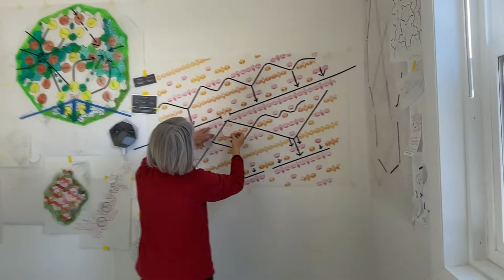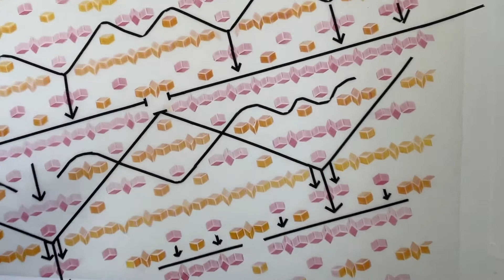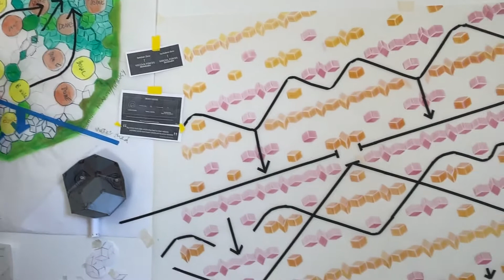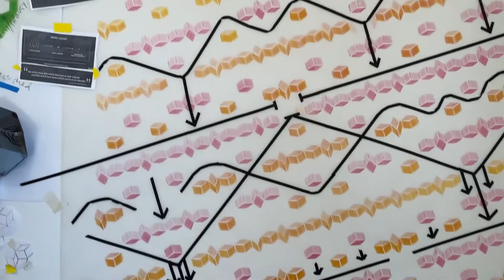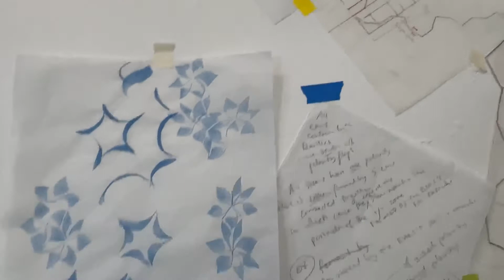Jentel Arts Director Mary Jane Edwards visits with artist in residence Debora Coombs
Open Studio at Jentel Arts in Banner, Wyoming was held virtually during the corona virus pandemic. In this video, taken by Mary Jane Edwards on February 8th 2022, artist Debora Coombs talks about work that builds upon a mathematical discovery she made earlier at Jentel, while on residency in 2017.

The artist wishes to dedicate this video to Neltje, Jentel's founder and benefactor. Neltje understood the daily needs of artists, and how these affect our ability to make meaningful work. She created this residency program to meet those needs. Neltje's remarkable legacy continues to create positive change in the world by way of these rare and precious opportunities for artists.